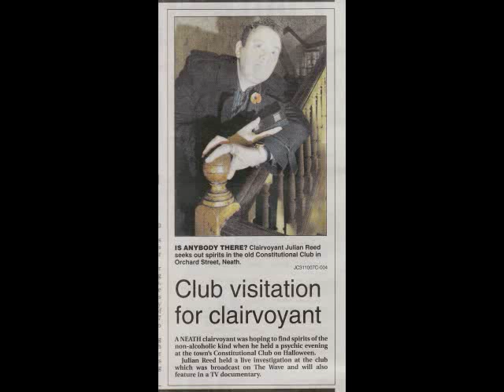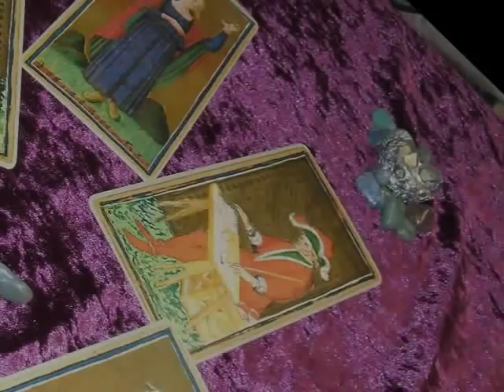Julian Reed Clairvoyant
With more than 30 years experience, International Clairvoyant Julian Reed presents this short montage of some of his recent work.